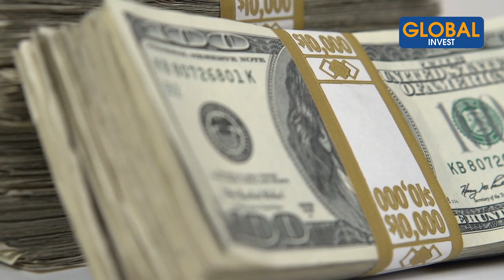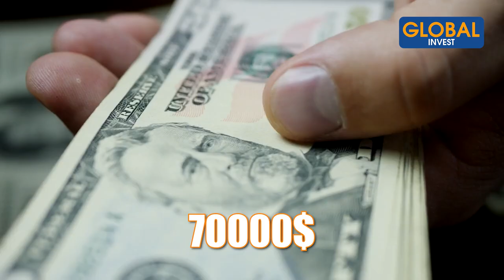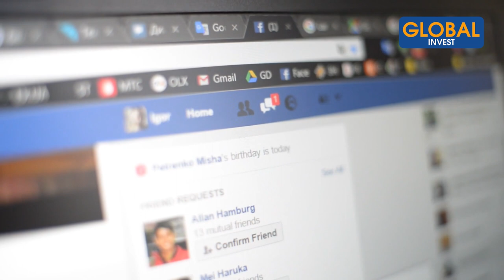Voici La Raison Pour Laquelle Les Immigrants Quittent Le CANADA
Dans cette nouvelle vidéo, je vais te donner la raison pour laquelle les immigrants quittent le Canada. Effectivement, il y a de cela quelques années, j’ai immigré au Canada et j’ai constaté que beaucoup de nos frères africains décident malheureusement de quitter le Canada pour des raisons parfois non justifiés.

CHAPITRES
00:00- Intro
01:00- Pourquoi est-ce que les immigrants quittent le Canada ?
01:57- Manque d'adaptation
04:20- Manque de connaissance en finances personnelles
09:11- Mon point de vue avant de rentrer
12:13- Mouvement anti-récession

Avertissement